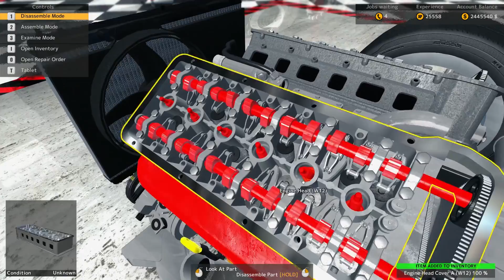Car Mechanic Simulator 2015: Bentley DLC - Trailer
Car Mechanic Simulator 2015 - Bentley DLC includes two licensed cars:

- 2016 Bentley Continental GT Speed
- 1970 Bentley T-Series T1 Four Door Saloon

Experience them in superb quality and astonishing level of details.
Repair, drive, buy, sell and contemplate them.